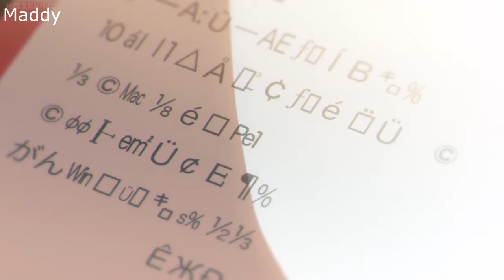Your Name | AMV | I Found